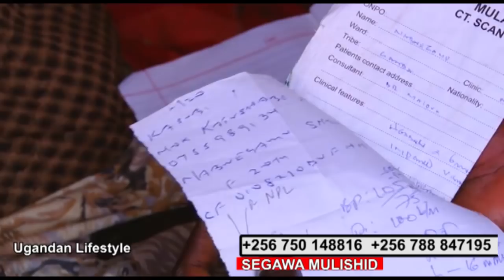BYANSI. Nazala wange tanjagaliza mutabani we kyava yandoga.